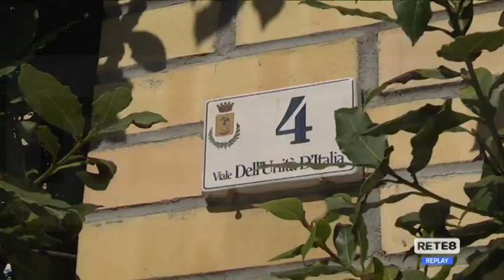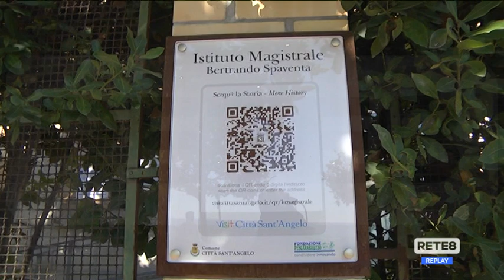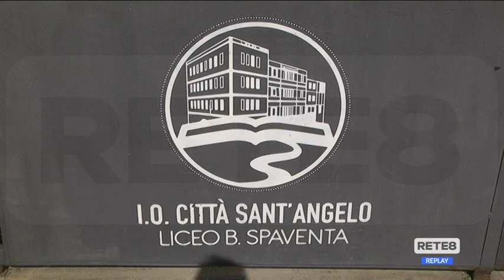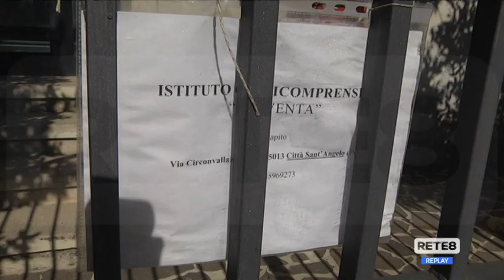Città Sant'Angelo - Istituto Spaventa, fermi i lavori